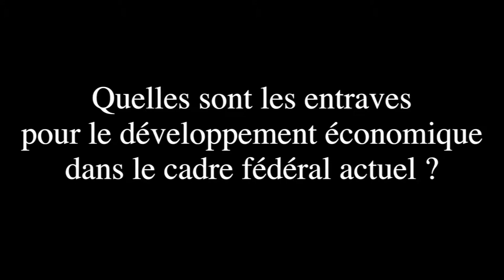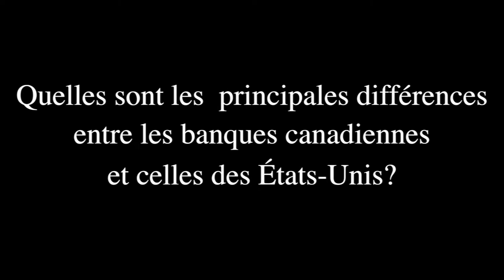Pierre-André Julien 1. Les entraves économiques du cadre fédéral actuel !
Le comité Souveraineté de la SSJB Mauricie vous invite à rencontrer des personnalités de la région pour parler de l'avenir du Québec et du projet de son indépendance politique.

Conférencier : Pierre-André Julien. Profession : économiste.